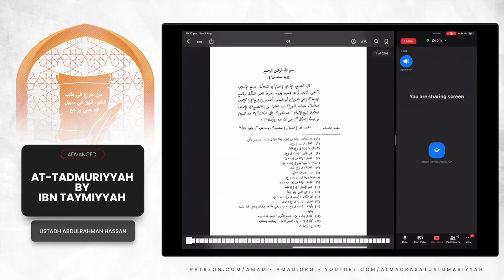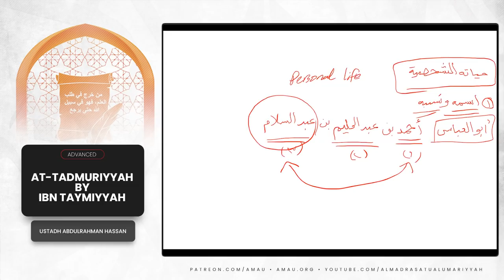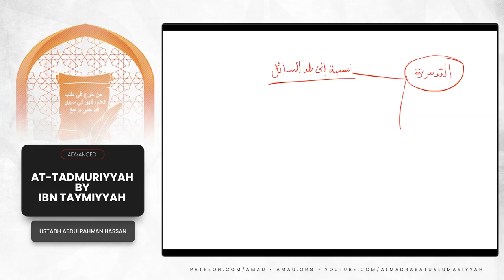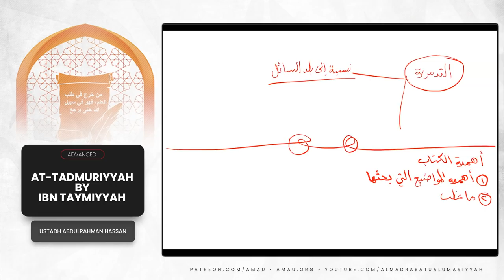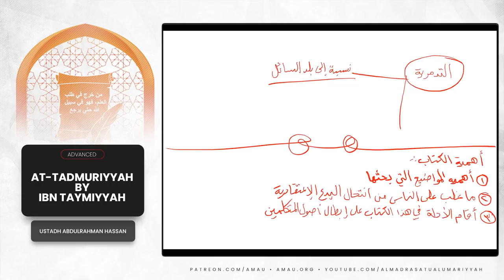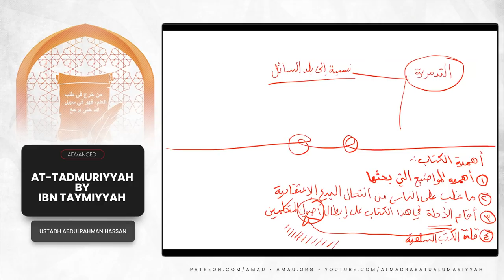NEW CLASS: At-Tadmuriyyah || Ustadh Abdulrahman Hassan || AMAU Live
BarakAllahu feekum.